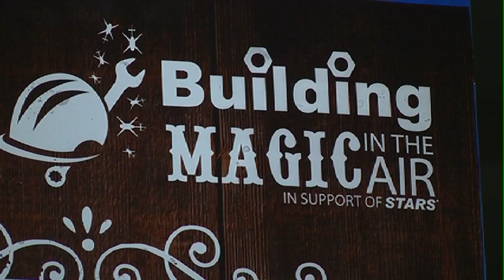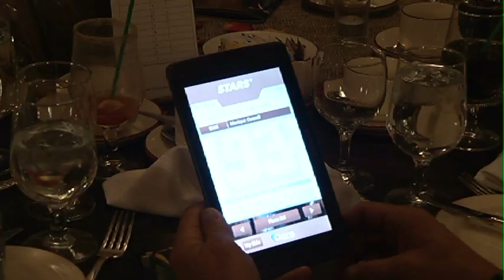Galas & Giving - STARS